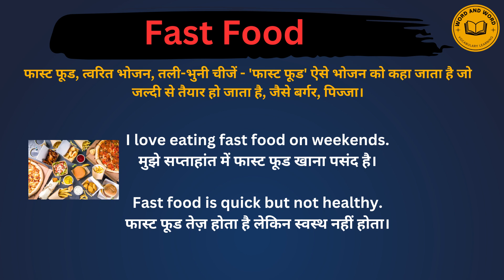Fast food meaning in Hindi/Fast food का अर्थ या मतलब क्या होता है.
Fast food meaning in Hindi.
Fast food का अर्थ या मतलब क्या होता है.
Fast food Matlab kya Hota hai.
Fast food Hindi Meaning.
Fast food explained in detail.